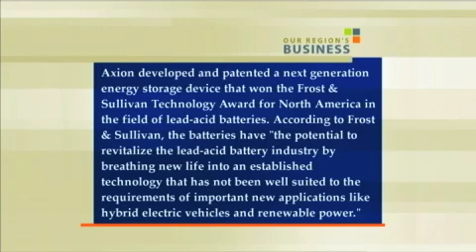Axion Power Develops Better Battery Technology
Aftern spending several years in the R&D phase of product development, Axion Power International is now commercializing its battery technology and providing solutions to the trucking and rail industries. The New Castle-based manufacturer is already working with Northfolk Southern and other national transportation companies to help reduce emissions and streamline efficiency in their fleets. Thomas Granville, CEO of Axion Power International discusses the company's development and why its battery technology is better than other options on the market.